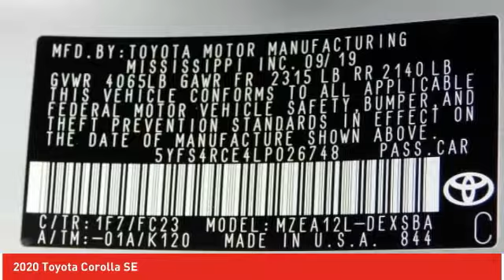2020 Toyota Corolla Ardmore PA 200275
2020 Toyota Corolla SE

Ardmore Toyota
219 East Lancaster Avenue